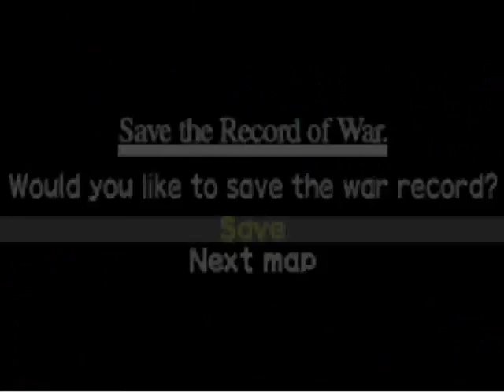Yggdra Union 035: To the Floodgates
We go and try to open some floodgates in order to drown out the defenses of Baldus. We have to do it in absolute secrecy though, since we don't want the enemy to know. So we can only move at night. I just move my characters around a bit and have some of them so they escape Eudy's cannon barrage.

Then we go and meet Zilva up behind the Fortress and she almost jeopardizes our plan. So we take her out and Kylier shows up again to help us out.

After that we take out the enemy in less than five turns so that we have enough time to open the floodgates when Elena says to do so.